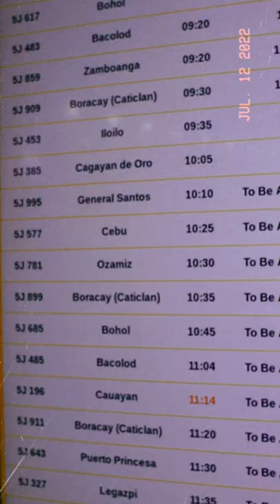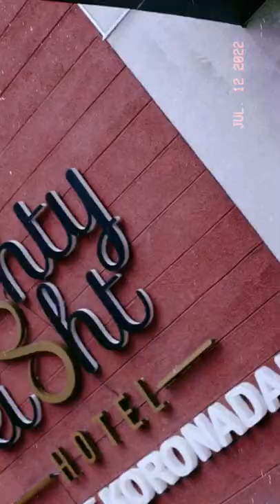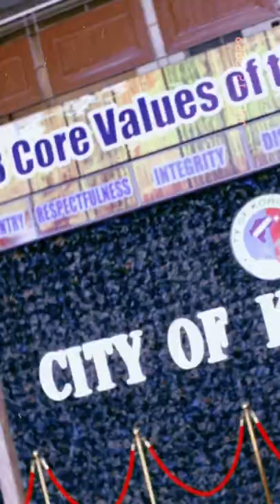Magic Pocket Choreo class Tour ( KORONADAL ) Mannex Manhattan